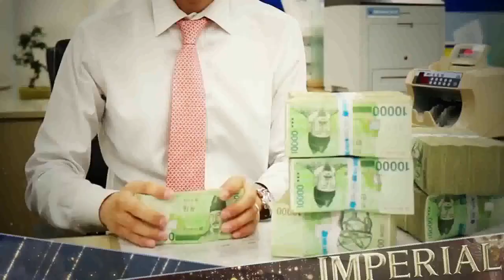ATOMY जोश टीम इम्प्रियल मास्टर का स्वागत ओर 7 करोड़ राशि 9351954233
अति महत्वपूर्ण सूचना:- सभी एटमी मेंबर्स को सूचित किया जाता है कि,जिस मेंबर्स की एटमी में ज्वाइनिंग आधार कार्ड से हुई है वे अपना PAN कार्ड तैयार रखो,यदि PAN कार्ड नहीं है तो आज ही PAN कार्ड बनाए,तथा जिन्होंने PAN कार्ड से ज्वाइनिग की है वे अपना आधार कार्ड तैयार रखें,यदि आधार कार्ड नहीं है तो आज ही तुरंत बनानेकी प्रक्रिया आज ही करे।एटमी भारत में VERY FAST खुलने जा रही है इसलिए नीचे दिए गए दस्तावेज़ तैयार रखें।
१)आधार कार्ड
२)PAN कार्ड
३)बैंक पासबुक
        Get ready with document to get your ATOMY business income in your bank account very fast.wadhspp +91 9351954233
My team all over india now.
Any doubts or information plz contact directly or pm me.

New Joining के प्लान को समझकर जॉइन करे, सारे डाउट क्लियर करे,
याद रहे कंपनी के नियम बहोत ही सख्त है कंपनी लॉन्च सेकंड क्र्वाटर 2020 को लॉन्च होनी है इससे पहले किसी भी व्यक्ति से प्रोडक्ट का लेंन देंन ना करे अन्यथा कंपनी आपकी ID टर्मिनेट कर देगी, इसका ताजा उदाहरण आपको वेतनाम के एक लेटर में मिल जाएगा जिसमे सेल्स मास्टर, शेरोन मास्टर, जो महिने का 5 से 10 लाख कमाते थे उनकी ID ब्लॉक कर दी गयी

कृपया सही जानकारी लेकर जॉइन करे
Atomy Josh टीम पूरे इंडिया में वर्क कर रही है , हमारे साथ स्टार्ट कर ओर।सपनो को पूरा करे